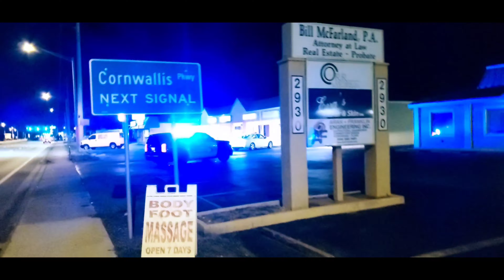👮‍♂️ Copwatch- Cape Coral Florida Police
Copwatch

Please help Audits of Freedom stay on the road and travel further to your location to expose tyranny.  Thanks for your support always.